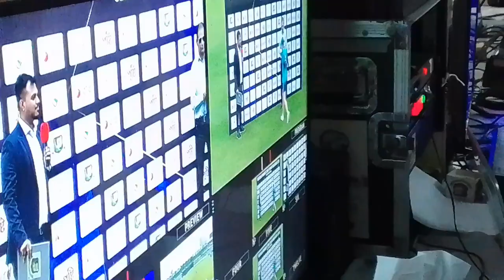Australia Women’s Tour of Bangladesh 2024.bangladesh shooting cricket new shooting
Alana King credited Australia's top-order for passing on intel about the pitch that allowed her to play a defining role in Thursday's ODI series opener against against Bangladesh at the Sher-e-Bangla National Stadium.
they gave me no invitation to have a bit of fun. It was a last over. We were looking at getting over 200 and Annabel gave me a free range. So, it was a great little bit at the end.

"Definitely early on it was tricky conditions. We're still getting used to the conditions over in Bangladesh, but I think the top order did a really good job assessing the conditions really early and communicated that back to the dressing room. I thought Annabel batted really well, as well as Beth Mooney and Ash Gardner. So, they set the foundation for me to come in at the end and have some fun.

"We just wanted to build a partnership. And I think the messaging got sent out to the dugout was that the longer you are in, the easier it is going to be to bat. And especially when the ball is doing a lot and the pitch is offering a lot. I think Annabel showed it

The world champions marched into a 1-0 series lead with a 118-run win over the hosts as they bundled out their opposition for 95. In fact, Australia themselves posted only 213 after being reduced to 78/5 at one point. They were rescued by Annabel Sutherland's unbeaten 58 along with King's 31-ball 46, a knock that included a 29-run assault on Fahima Khatun in the innings' last over.

King, who broke the record for most sixes in
australia cricket team